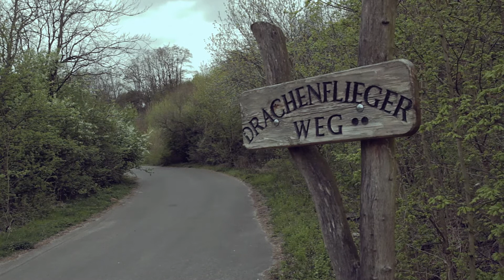DIY Camera Crane Test - THE FOREST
This is a little mountain bike film we made to test our new camera crane / jib thing.
Shot wit a Canon 550D and 17 - 50mm 2.8 & 85mm 1.4
Enjoy and leave feedback.
Paul